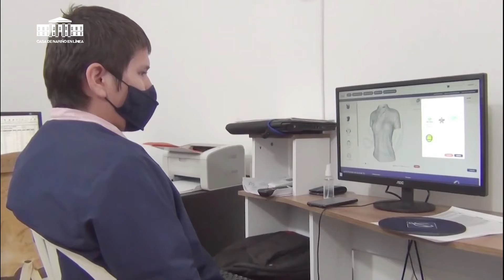Tecnología. 50 mil dominios .co dará Gobierno a tiendas de barrio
Noticiero del Mediodía: Casa de Nariño en Línea, 17 de septiembre de 2021